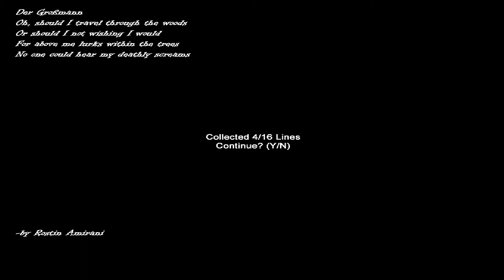Video Especial Numero 100 Do Canal (Minha Esposa Em Hospice)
PARCEIRO CENTRALKEYS